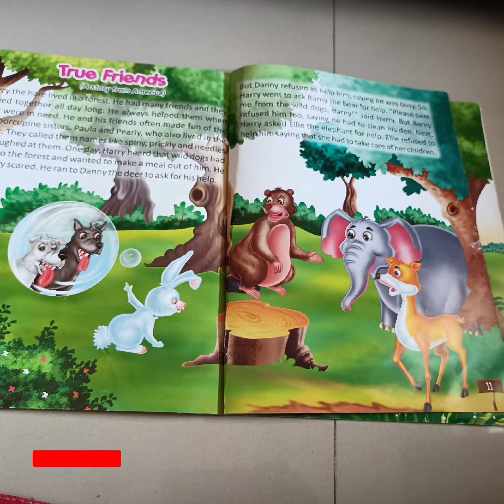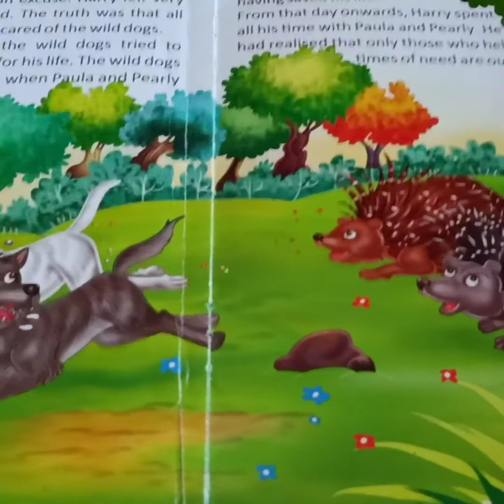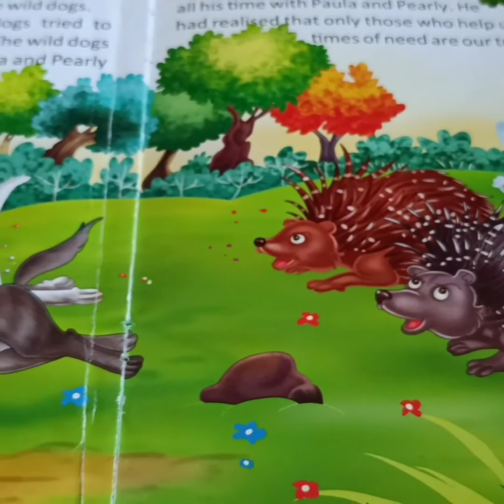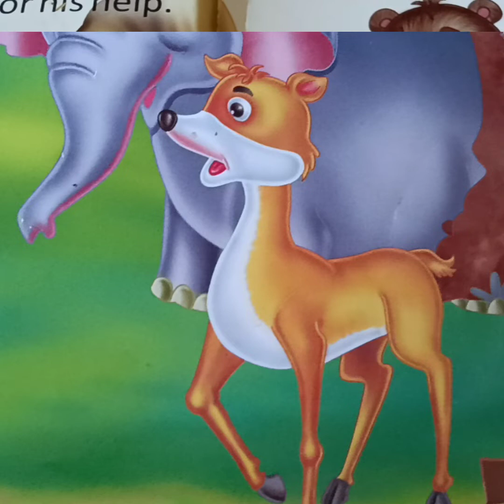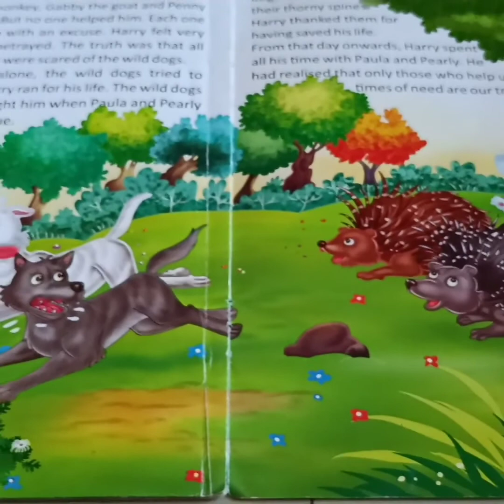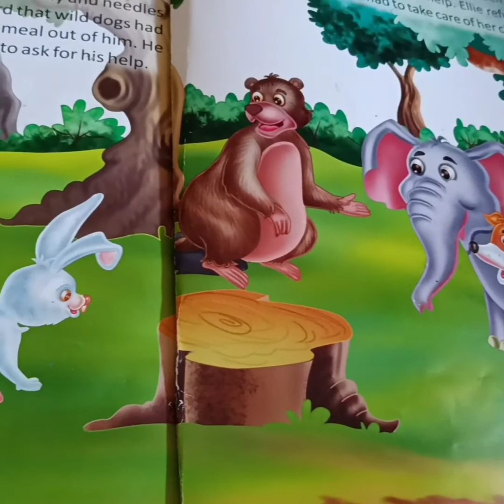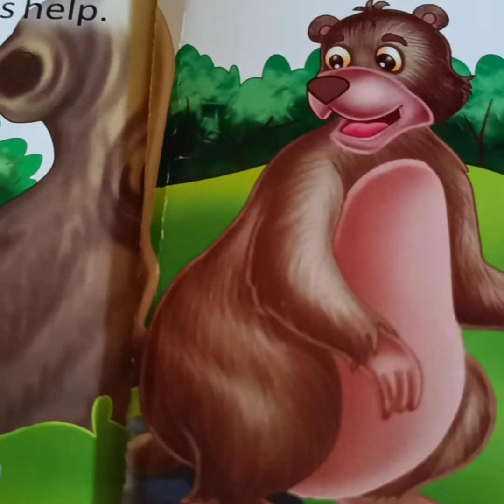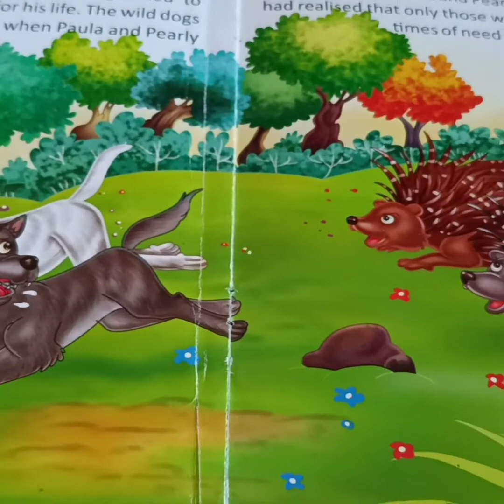Cartoon moral story "True Friends"(Marathi Story for kids) सच्चे मित्र दोस्त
नमस्कार,

गोष्टींच्या पुस्तकातील काही गोष्टी लहान मुलांसोबत फोटोस द्वारे share करण्याचा प्रयत्न...